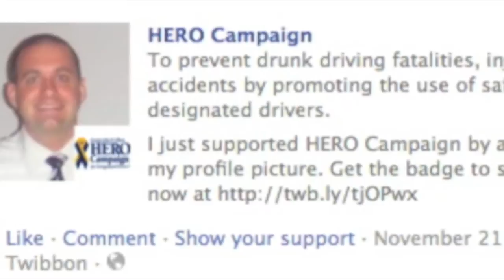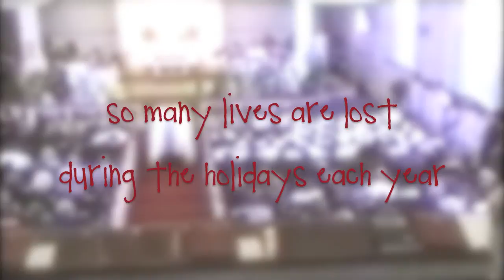HERO Holiday PSA.mov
HERO Campaign for Designated Drivers: Holiday PSA